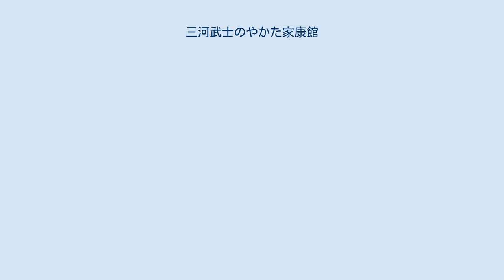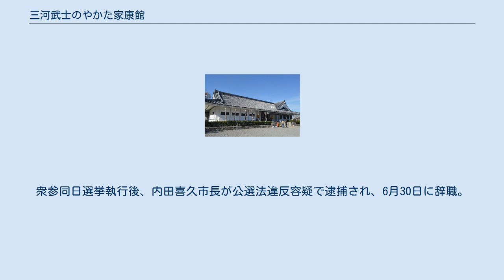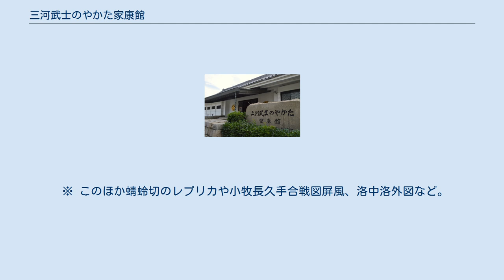三河武士のやかた家康館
三河武士のやかた家康館（みかわぶしのやかたいえやすかん）は、愛知県岡崎市康生町にある歴史博物館。
 1977年（昭和52年）8月に創立40周年を迎えたトヨタ自動車が記念事業の一環として岡崎市に5,000万円を寄付。
これを基金として岡崎公園内に歴史博物館を建設することが決まり、1979年（昭和54年）6月、岡崎城・家康館建設整備委員会が発足した。
同年12月1日、名古屋市西区の浦野設計事務所の設計案が6社の案の中から採用された。
 1980年（昭和55年）6月17日、家康館の工事は清水建設名古屋支店が4億2,400万円で落札。
市は全体の事業費のうち、2億5,000万円は寄付金でまかなう計画を立てた。
衆参同日選挙執行後、内田喜久市長が公選法違反容疑で逮捕され、6月30日に辞職。
同年7月時点で寄付金は約1億1,700万円集まったが、残額の集金が危ぶまれた。
建設業界や土木業界には指名競争入札制度をたてに数千万円という単位の寄付の割り当てが行われていたことが市議会で明らかにされ、8月から9月にかけて市内の業者が贈賄容疑で多数逮捕された。
 1982年（昭和57年）11月3日、開館。
総事業費は約9億5,000万円と言われる。
館内は地下1階の常設展示室ほか1階展示室、特別展示室、甲冑試着体験室、映像コーナー、書籍コーナーがある。
このうち常設展示室では、徳川家康や家康に仕えた三河武士の人間像、時代の移り変わりなどを展示している。
このほか、甲冑着体験室では甲冑の試着や写真撮影ができる。
 2006年（平成18年）3月21日にリニューアルオープンしている。
 ※ このほか蜻蛉切のレプリカや小牧長久手合戦図屏風、洛中洛外図など。